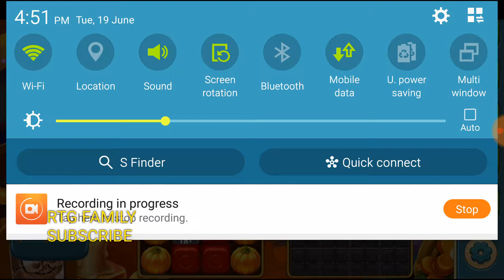June 19, 2018(3) HD 1080P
Thanks for every Like! 🔔 ⤴ мультик, прико,кошечка Thanks for every Like!